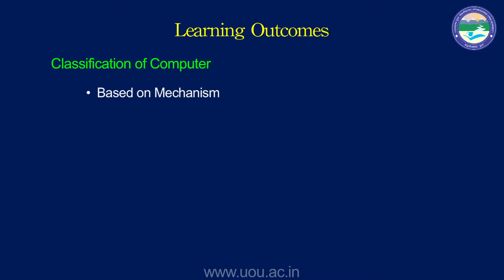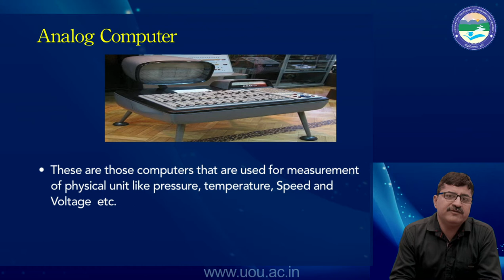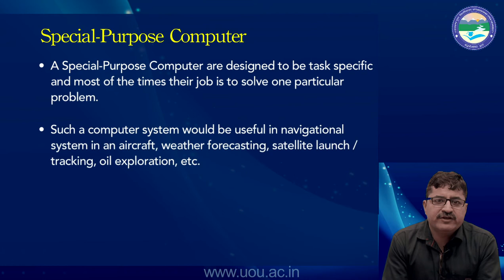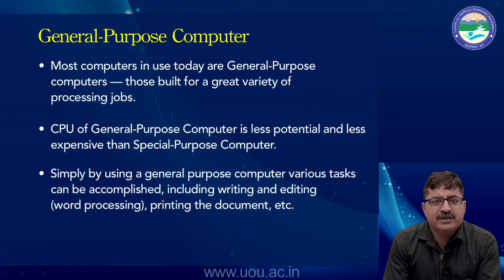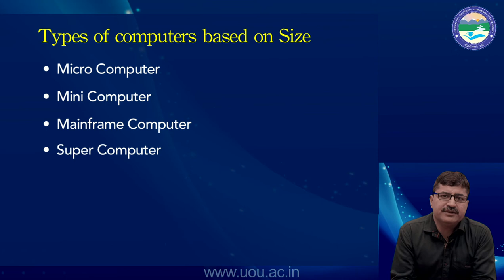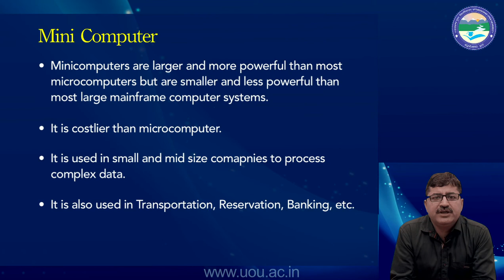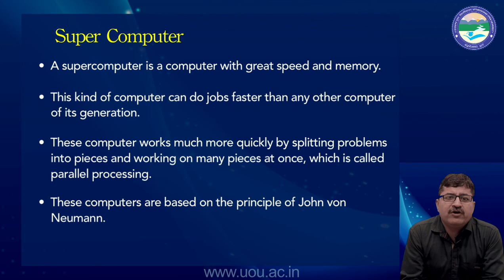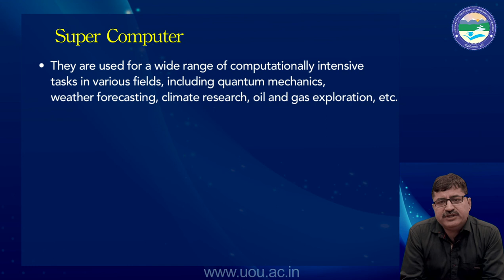Fundamental of Computer: Types of Computers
By : Harsh Vardhan Pant